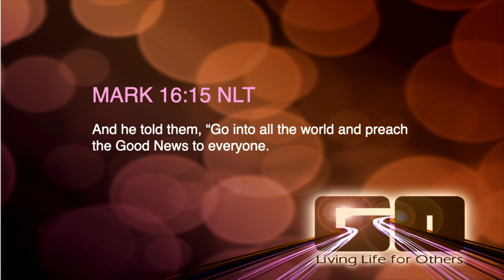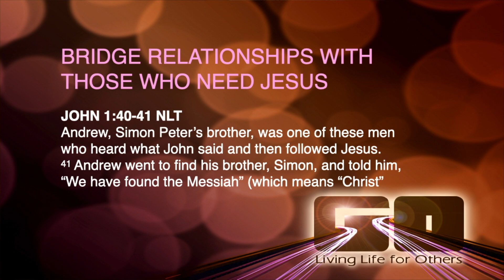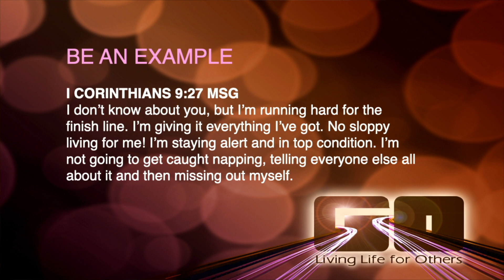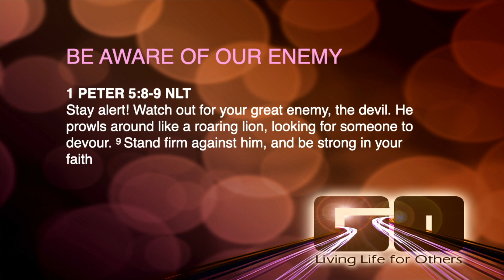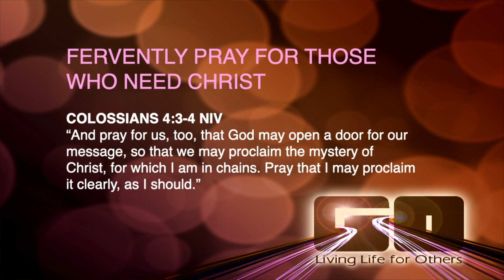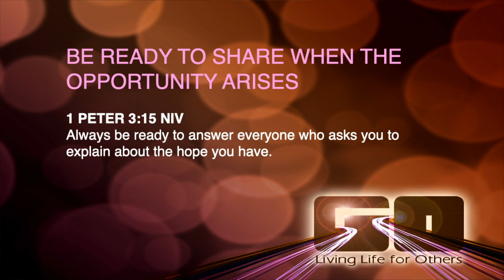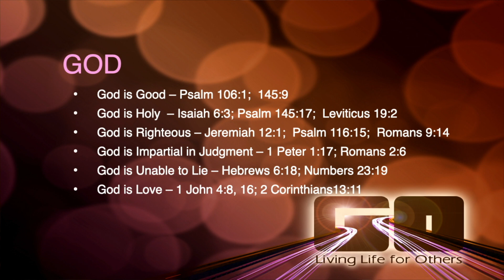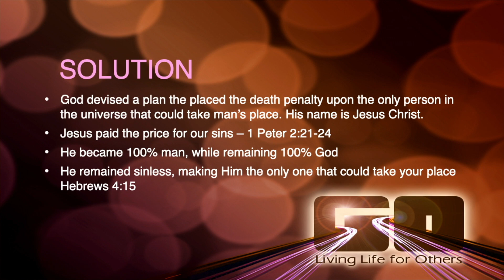Effective Principles of a Go Person Parts 1 & 2 - Marc Estes, May 28, 2022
Parts 1 and 2 of Saturday morning, May 28, 2022 Evangelism Seminar to NTC Churches at High Peaks Church, Saranac Lake, NY by Marc Estes, Lead Pastor of Mannahouse Church, Portland Oregon.

5:39  Part One - Preparing Yourself to Go

57:58  Part One Questions

1:06:40  Part Two - Sharing the Go Message

1:37:23  Part Two Questions